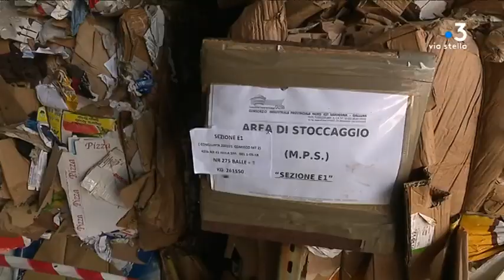Dossier – En Sardaigne, tout se trie et se recycle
Intervenants  - Salvatore AZZENA, Directeur technique du site intercommunal de traitement (CIPNES) ; Alessandro AMICUZI
Chef d'équipe Cipnes ; Settimo NIZZI, Maire d'Olbia.

Equipe - Florence Antomarchi ; Stéphane Agostini ; Rosanne Morere.